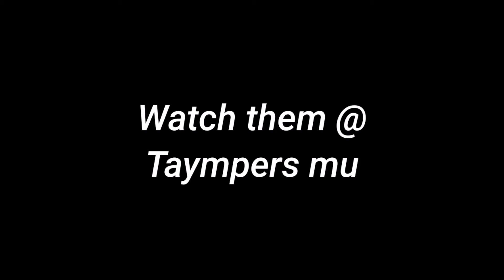SARAP MAG BIKE | TAYMPERS MUNA CAST | BIKERS DITO SA KUWAIT.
Kami po ang mga ofw bikers dto sa kuwait. Mga kataympers tara samahan nyo kmi sa aming adventure ng pag padyak.